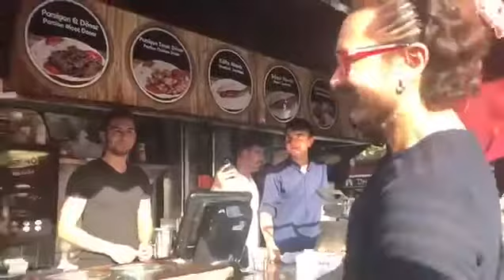Amir Khan went to buy turkish ice cream but the ice cream maker is juggling ice cream